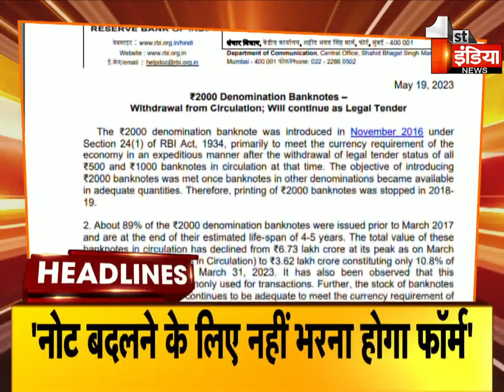Top Headlines Of The Day | 04 PM | Breaking News Headlines | 21 May 2023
About this Video:
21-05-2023